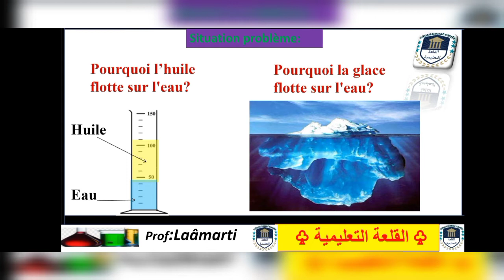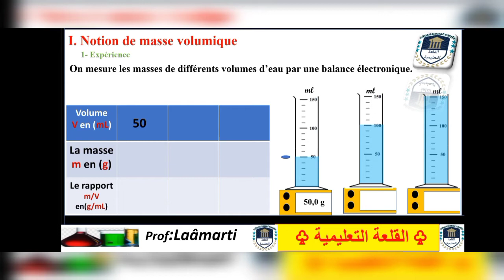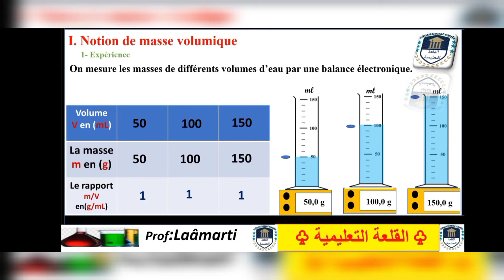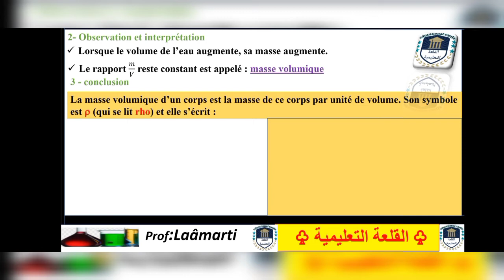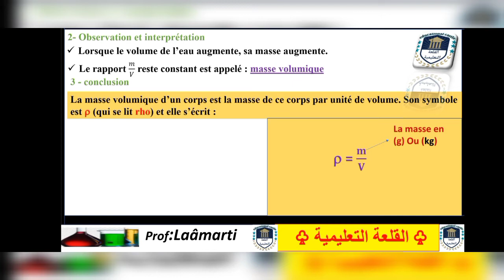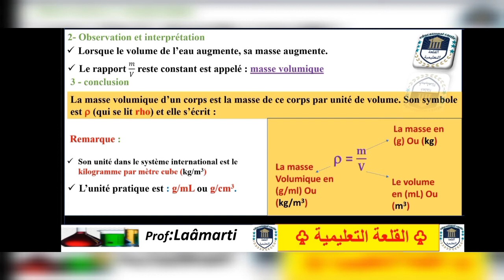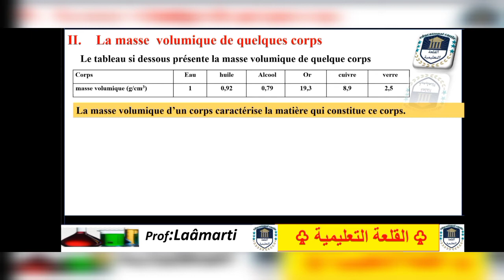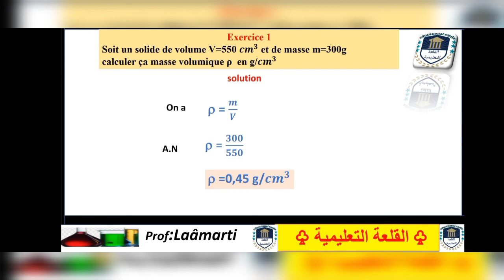la masse volumique/الكتلة الحجمية/1biof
la masse volumique leçon de physique chimie 1 biof section internationale..physique chimie (1Apic)
درس الكتلة الحجمية للسنة الاولى اعدادي مسلك دولي خيار فرنسية لمادة الفيزياء والكيمياء...